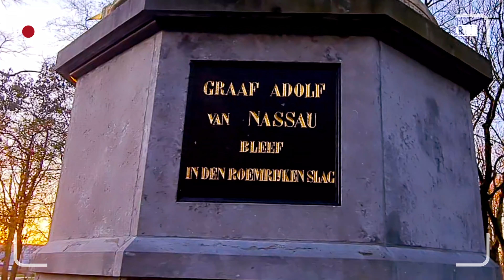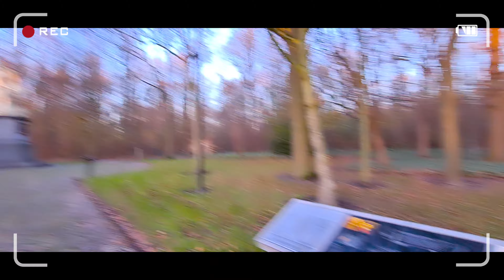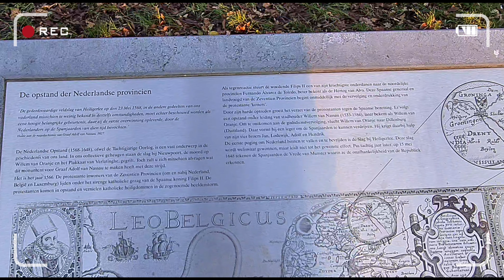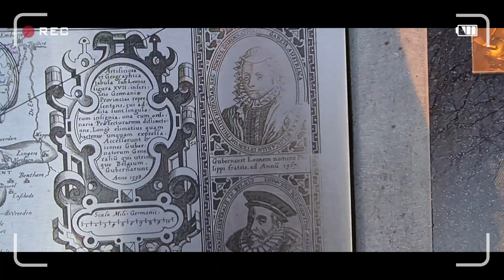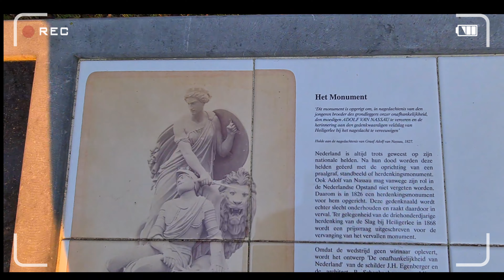COUNT ADOLF VON NASSAU (STATUE)🪧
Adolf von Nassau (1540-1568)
Adolf von Nassau (Dillenburg, July 11, 1540 - Heiligerlee, May 23, 1568) was the fourth son of Willem de Rijke and Juliana van Stolberg.  Adolf was the second youngest brother of William von Orange (William the Silent).

The Graaf Adolf monument is a large Dutch monument (memorial) commemorating the battle of Heiligerlee from 1568, which, according to traditional Dutch historiography, is said to have started the Eighty Years' War.  The current monument dates from 1873 and is named after Count Adolf of Nassau, who fought on the State side and died in the battle.  The monument is located on the west side of the village of Heiligerlee, in the west of the municipality of Oldambt, in the province of Groningen.  Count Adolf van Nassau Park has been constructed around the statue.  During the construction of the current monument, a black poplar was planted in this park, which with a circumference of more than 6 meters is one of the thickest trees in the province of Groningen.